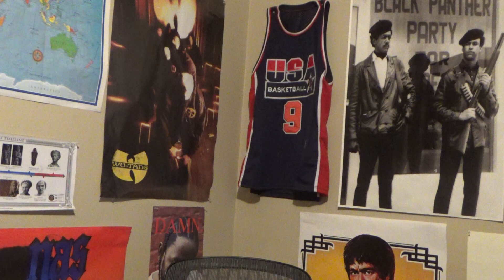BOOK REVIEW: I AM RAYMOND WASHINGTON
MUSIC

PURCHASE I AM RAYMOND WASHINGTON